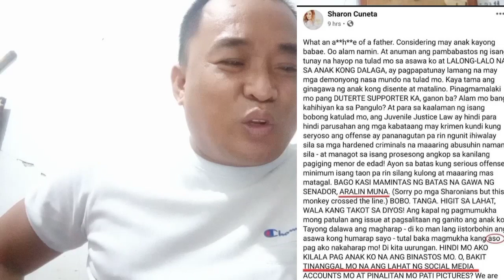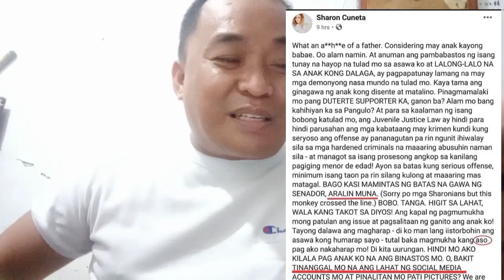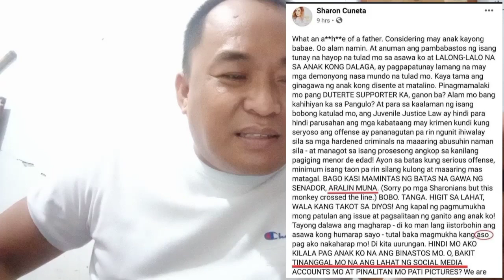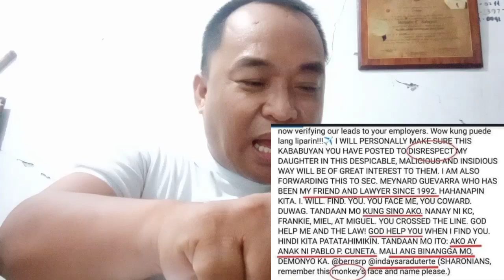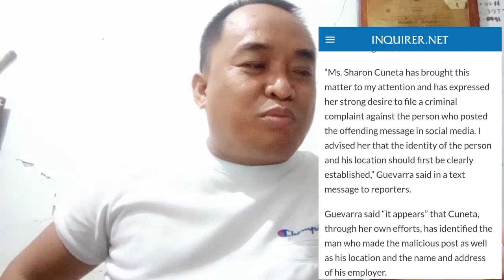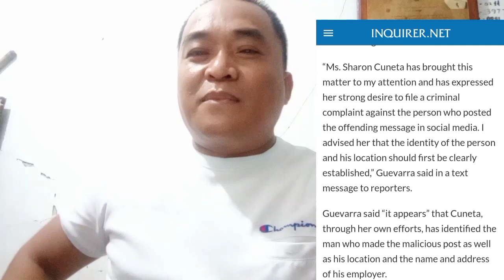SHARON CUNETA! GALIT NA GALIT SA POST NG ISANG NETIZEN!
Sa videong ito talagang di maiiwasan ng isang ina ang magalit kong ang dignidad ng anak at pamilya na tila ba sa tingin nya itoy nilapastangan!!